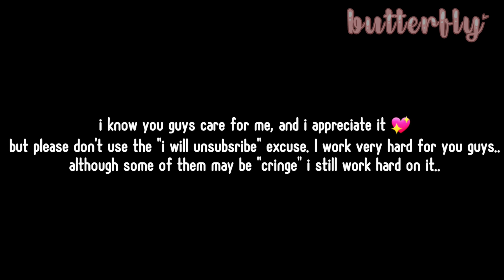Bakudeku Household be like- / Adult AU / •butterfly• /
Kaminari has doritos- GIMME :''((
bakugo will be mad though- 0-0

✎ Characters Used :
-Izuku Midoriya [ ADULT, 20's ]
-Katsuki Bakugo [ ADULT, 20's ]
-Denki Kaminari [ ADULT 20's, but still immature- ]
-Momo Yaoyorozu [ ADULT, 20's literally the maturest one- ]

🎶 Music Used 🎶
-Japanese Kawaii Intros [ INTRO ]
-Lounge Life [ KNDP Music ]

「❀」 You are Beautiful/Handsome don't doubt yourself 「❀」

♪✧♩((ヽ( ᐛ )ﾉ))♩✧♪
Sayōnara!